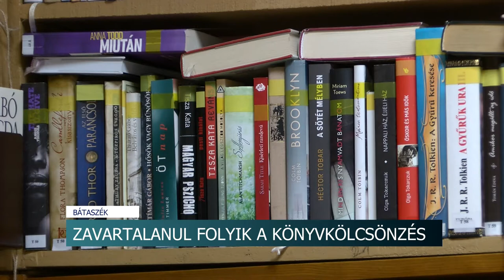Nem állt meg az élet a könyvtárakban - minden olvasónak kiviszik a kölcsönzött műveket. 20200420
Csak a könyvkölcsönzés módja változik meg a vírusveszély idején. A könyvtárak házhoz viszik az olvasnivalót. Szekszárdon a Megyei Könyvtárban elkezdték a felkészülést az új épületbe költözésre.